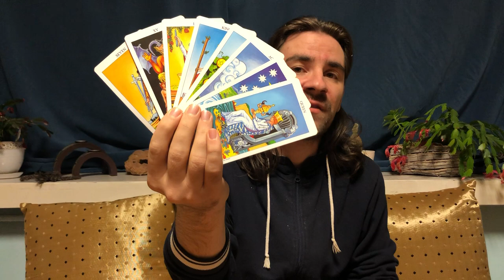VIRGO! YOUR PAIN AND SUFFERING ENDS NOW! December 21st to 27th 2020 Weekly Tarot Reading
VIRGO! YOUR PAIN AND SUFFERING ENDS NOW! December 21st to 27th 2020 Weekly Tarot Reading! Save 50% off my Minor Arcana Tarot Classes and learn every card in the cups, swords, wands and pentacles and how to read it for general readings, love and career in my special 4 card spread, in every position!